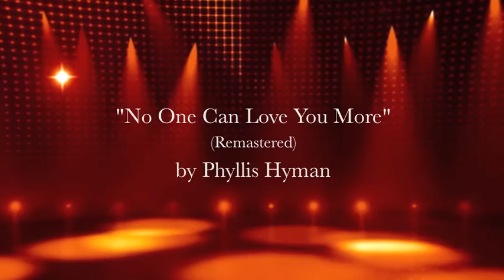No One Can Love You More - Phyllis Hyman